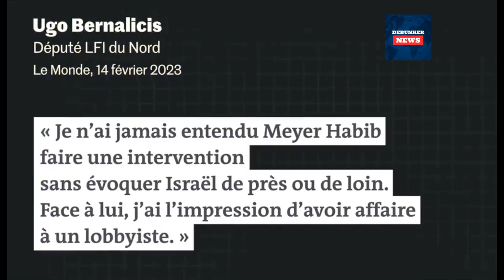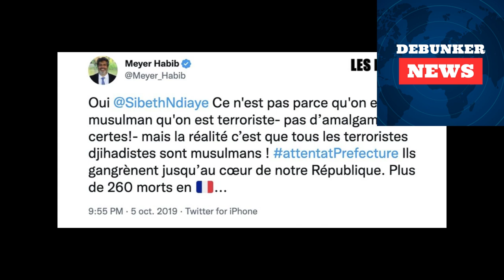Meyer HABIB : un agent de propagande sioniste et contre les musulmans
Meyer Habib est le est un homme politique et un homme d’affaires franco-israélien. Il est Député de la 8e Circonscription des Français établis hors de France depuis 2013.

En réalité, c’est un agent de la propagande judéo-sioniste, visant à conserver le pouvoir d’israël sur l’occident par le chantage à l’antisémitisme et l’incitation à la peur des arabes et des musulmans :

1. HABIB est un proche de Benyamin Netanyahou :

Le premier ministre israélien le présente dans ses écrits comme son représentant personnel en France. D'après le quotidien Le Monde, Meyer Habib s'est fait au sein de l’Assemblée nationale le relais des « éléments de langage de la droite religieuse nationaliste israélienne ».

2. HABIB nie l’État palestinien et soutien la colonisation :

Meyer Habib considère Jérusalem comme la capitale indivisible de l’État d’Israël et qualifie de « pure chimère » la recherche de la solution à deux États entre Israéliens et Palestiniens sur la base des frontières de 1967. Il soutient la colonisation de la Cisjordanie et de GAZA par Israël.

3. HABIB est islamophobe

Il enchaine les déclarations stigmatisantes au sujet des jeunes de banlieue et des musulmans, qu'il accuse d'islamisme et d'antisémitisme.

4. Habib ne respecte pas le droit français :

En 1992, il y a été condamnation à un an de prison avec sursis, pour coups, violences volontaires et rébellion contre les forces de l'ordre, suite a sa participation, en 1988, avec une trentaine d'autres membres du Betar (un mouvement de jeunesse juif radical, sioniste), qui ont agressé gravement des manifestants (dont des enfants) ;
En 2015, il a utilisé sa position de député pour essayer d'influencer un OPJ en charge de la garde à vue de membres de la communauté juive ayant agressé deux victimes de confession musulmane. Il l'avait appelé cherchant « la clémence du policier en vue d’obtenir une levée de garde à vue immédiate pour des motifs religieux» ;
En 2016, les médias font état, dans le cadre de l’affaire de la fraude à la TVA sur les quotas de carbone, de connexions entre Meyer Habib, Benyamin Netanyahou et Arnaud Mimran, ce dernier étant soupçonné par la justice française d’être l’un des organisateurs. Selon Mirman, Meyer Habib avait connaissance de tout le système ;
En 2022, Meyer Habib est entendu comme témoin par le juge chargé de l'enquête sur l'assassinat d'une des figures de l'affaire, Samy Souied ;
En 2018, Meyer Habib a une violente altercation avec le personnel de sécurité de l’Assemblée nationale, lors de laquelle, une personne qui l'accompagnait avait montré […] une arme portée à la ceinture ». Il a aussi verbalement pris à partie le chef de groupe en insinuant qu'il était antisémite ;

En 2020, sur Twitter, Meyer Habib qualifie de « petites connes », des parlementaires femmes à la suite de leur participation à une manifestation dansante contre la politique du gouvernement, puis  il réitère ses propos à l'Assemblée nationale ;

En 2022, une enquête pour détournement de fonds publics visant Meyer Habib est ouverte et confiée à l'Office central de lutte contre la corruption et les infractions financières et fiscales. Ses bureaux de l'Assemblée nationale sont perquisitionnés ;

En 2023, le Conseil constitutionnel a invalidé son élection de juin 2022, en faisant valoir des « irrégularités et des manœuvres de nature à altérer la sincérité du scrutin ». Un nouveau scrutin a été organisé en avril, qu'il a à nouveau remporté ;

Plus généralement, il est connu pour ses  fréquents dérapages. Le Monde  le qualifie de : absolument sans gêne, il éructe, insulte, menace en toute impunité. Il n’a qu’un seul sujet sur lequel il intervient dans l’Hémicycle, en boucle : la sécurité tout court, celle d’Israël et celle des juifs de France en priorité. Tous ceux qui s’opposent à ses vues, proches de la droite nationaliste et religieuse en Israël, promeuvent l’antisémitisme. »

Le député HABIB qui se revendique israélien, sioniste, semble travailler pour Israël, pour la communauté juive, et contre les intérêts de la France.

X: @Debunker_Media